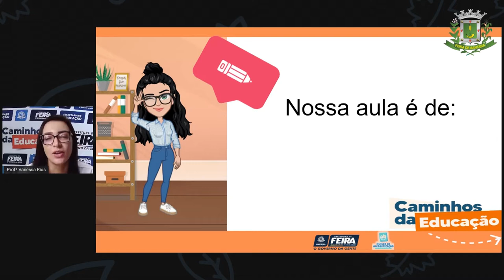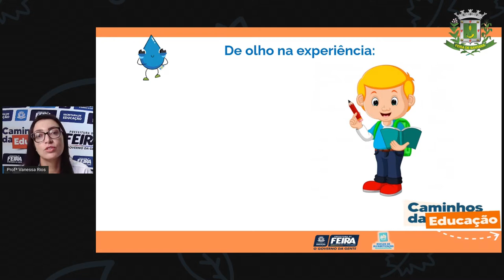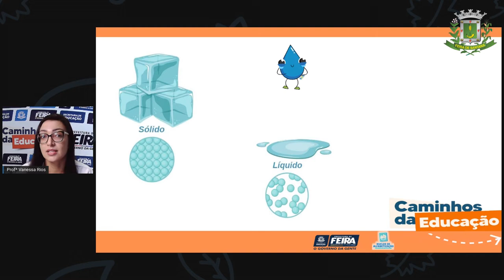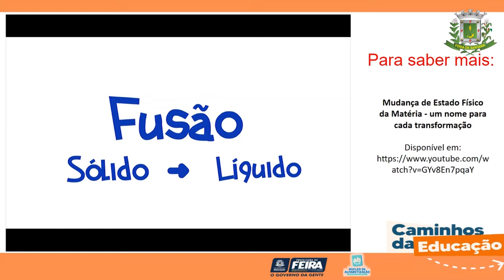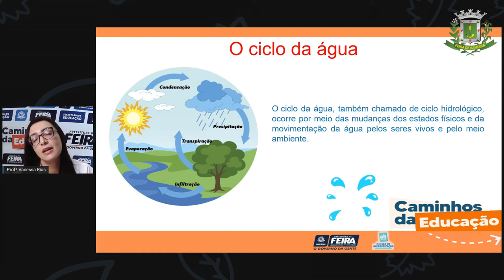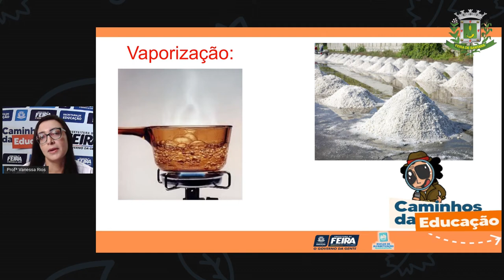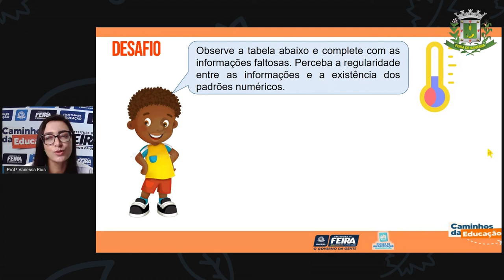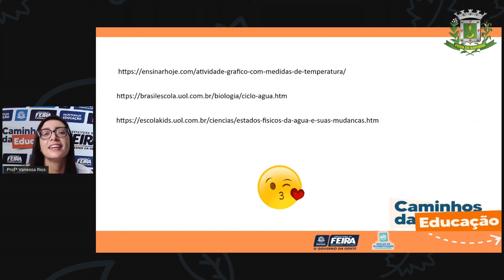5ºANO AULA 66 Profª VANESSA Matematica e C da Natureza Descobrindo sobre vaporização e condensação